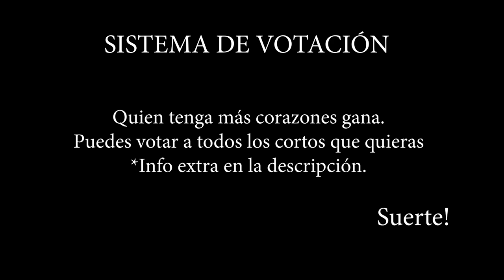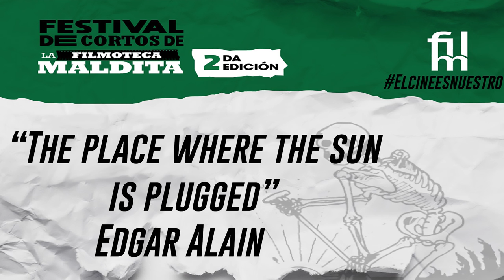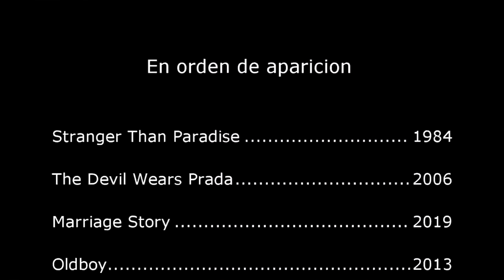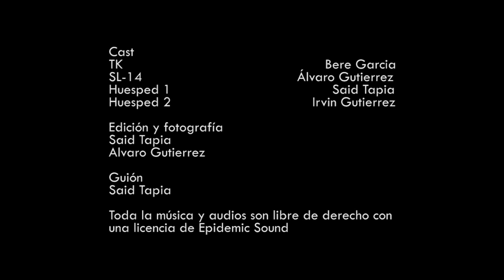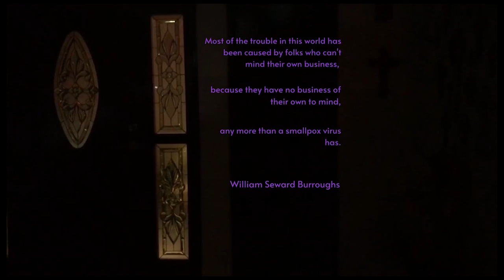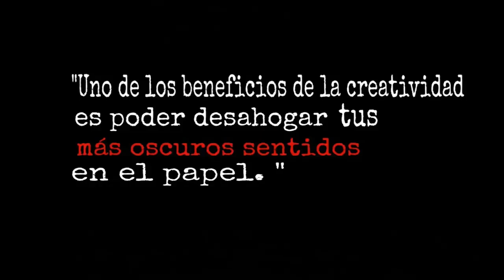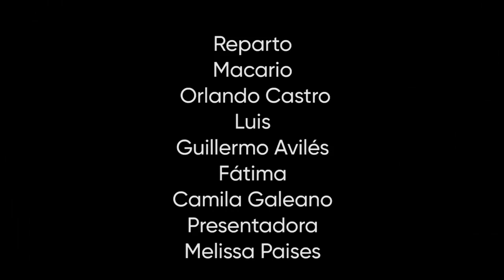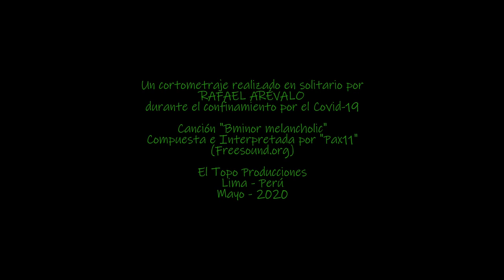Votacion para el premio del público y Todos los cortos del Festival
00:11 Hora de entrega -Edgar Leija
5:08 La chica del vestido amarillo-Jesús Zamora
13:00 La soledad del Carrión -David Chávez
19:30 Where? ¿Hacia dónde? -Poul Lorca
21:53 La vida me sonríe - JLÁlvarez
27:08 El cine cobra vida - Jazael Medina
29:16 Un armario, una cama y 3 Marías -Joel Sandino
36:25 Érase una vez en cuarentena- Franco Acuña
38:00 María - Juan Gómez
45:01 La Cafetera -Daniel Hermose
52:04 Ceguera temporal -Matías Caivano
52:54 Otro día otro Trago -Fidel Vargas
55:15 Guerra en Sarilla -StrangeRealities
59:31 Lo Importante Aquí -Miguel
1:06:33 Juego Anarquista -Claudio Vocceder
1:07:50 Ramona –J.Alvarado
1:14:39 Sangre en 44 segundos -Jesus ReOpenin
1:15:27 OPIO -Alex Holmberg
1:16:45 The Place Where the Sun is Plugged -Edgar Alain
1:23:45 Una Exploración al Encierro -Emiliano Hernández
1:27:54 Afther Life- Edson Gahel Alanis
1:32:05 Cortometraje Nº3 -Josue Mollinedo
1:35:20 Visitas -Alejo David
1:39:07 El Perro Fiel -Oscar
1:42:20 Solo -Sal Negra Films
1:49:57 Aureliano -Calacas Film
1:53:40 DjAiiMaR 2020 -DjAiiMaR2020
2:00:40 B@rbi3nc@s@ -Dilana y Juan
2:01:45 LA CUARENTENA NO TE MATA PERO TE HACE BOLUDO -Lokes Franco
2:02:32Teatro para Sordos - Curxs
2:09:47 El Silencio de los Grillos -Santiago Ederer
2:14:22 Luces - JLAlvarez
2:18:01 ¿Victimas? - Benjamín Rosales
2:20:53 Quiero Ser - Edis Castillo
2:23:16 El Recuerdo - Tony XD
2:26:56 Una Nueva Historia ya Contada -XCammy3000
2:30:19 Tiempos Humanos -OmDuart
2:36:08 Toda Historia es Nuestra Historia - Emiliano Eslava
2:40:10 My Little Bunny - Fr3sh
2:43:20 Katabasis short film 2020 - C. Marín
2:45:53 Singular –Andres Reyes
2:50:08 Las Aventuras de Patricio -Lokes Franco
2:55:32 Nos van a matar -Alejandro Lamus
2:56:38 Nadriv - Rodión Romanovich Raskólnikov
3:02:27 El Loco Coco - XCammy 3000
3:03:02 (*Bums in Spanish) - Daniel Ramos
3:10:07 Charliec -SnakeSanctuary Films
3:11:58 Verborrea -Diego Lopez Bacilio
3:17:54 Robo -Nelson V
3:22:14 Idea del corto -Eduardo1456100
3:23:38 Tanto por decir -Gerardo Chávez
3:27:28 No tiene Nombre-Basura Sounds
3:31:22 Sinónimo de Variable -Prometeo Cinema
3:38:24 Selfie -Alonso Buitrago
3:43:44 ParaBellum -AmoCafre
3:51:49 Lluvia -XCammy3000
3:55:11 Confinamiento Dia 23 -AltGr
3:57:47 Tvcracia -JLÁlvarez
3:59:57 Lo Inverosímil de lo Inaudito -Elhombre pollo
4:01:16 I Want Money -Alan Sanchez
4:03:58 Giros. Chapu & Li
4:09:35 Mensaje en blanco J. Ferran Ordoñez
4:16:22 El león suicida. Vicente Albornoz
4:18:18 Un día en 2020 - Lexis VonDoom
4:25:25 Visor -Chech
4:27:59 Esto no es un comercial -Frikzar CA
4:35:04 Behin batea -SNK F
4:41:49 Sangre de hermanos -V. Barrios
4:42:45 El Ultimo Futuro -Luis Chauvín
4:47:19 El Chip -Pedro Panamen
4:51:34 Invocación -Duvan Moncayo
4:53:39 Culo dormido, Culo perdido -Sale Bye
5:01:31 Todo por servir se acaba -Ard RD
5:02:40 Bucle -Adrià Torres
5:04:29 Doppelgänger -D.Costa Proyectos
5:06:11 Crazy, repeat, crazy -Sale Bye!
5:13:10 Sleep patters -Sylvian
5:16:32 Laq'u -Renato Valdez
5:17:35 Puertas abiertas - otrocanaldec
5:24:30 El amanecer de los lapices -Kevin Jara
5:26:22 Usurpación -The Vagos
5:29:38 Delfines y tomates - lunar
5:36:44 Tack tack -Ocelot
5:38:39 Rituales -JuanCpg
5:44:09 Big head  - kevin sanguña
5:45:43 Sal –Sofía Sanz y Mario Contreras
5:47:25 Consecuencia -Rafael Arévalo
5:48:31 Kombo - Mutrakamui AK
5:55:34 Secuela nocturna - Alex Figueroa
6:00:10 E Toro! - Naam Jaan
6:01:29 Como escribir un corto en 7 días o menos - Raul Altamirano
6:09:32 Sanguis creativa - Oscar Racso Figueroa
6:15:27 Rebelión -Joaquin Darchuk
6:21:52 Sad Child in the forest -EDWIN SALAS
6:24:09 Nubes con lugar para dos -Ayobayo Producciones
6:31:29 On the road -Pedro Panamen
6:38:47 BOOMBUSTER -Lars Thorwald
6:40:25 Mis vivencias en la cuarentena pero me interpreta un Oso hormiguero muerto -Zahid Magaña
6:47:48 Fantasma - Demetrio xd
6:53:53 Cuco- Gotchart
6:54:58 Abusos -miau lolenciacion
7:02:01 El Armario -Boris Cisneros
7:03:31 Fantaso4 -Andrez Panda
7:06:12 Sábado -Mateo Stanley
7:10:08 Uzumaki -Andrei Valladolid
7:14:10 Trauerspiel -Tesaka IV
7:17:06 Genesis -Ahuizotl M.S
7:19:31 Las labores aventuras de sierra 8 - frecuenciaxero
7:22:27 Higiene del sueño -Jairo RuiN Blanco
7:23:53 Historia cotidiana- Luis Martínez
7:30:26 NO HUMAN - JP López Rincón
7:33:41 Lentes - elhombre pollo
7:34:45 Todavia esperamos –Hnos. Rava
7:36:13 Al natural –Nuria M
7:42:50 Desayuno balanceado –Javier Ayala
7:44:36 kalle sonrisa –Rodrigo Soria Ayala
7:49:40 Sensaciones –Ivan FBC
7:52:42 Durmiendo demasiado lento
7:56:58 Las excusas si se filman –Maximiliano Farris
7:58:14 Branded to die –JP López Rincón
8:05:21 Una ciudad de mierda con un gato –Vicente Moriarti
8:06:44 Lizz -FrecuenciaXero
8:13:46 Poema de Neza –Andrei Valladolid
8:14:28Vieja bomba –Oregano Salvaje Films
8:21:32 Caníbal de la nueva carne –Rafael Arévalo
8:27:38 Puntossuspensivos –Dalo Fermen
8:29:03 Visitante
8:33:06 Y entonces que? -Emerson Henriquez
8:36:08 Menos es mas –Rafael Arévalo
8:39:14 El libro –Paulino Reno